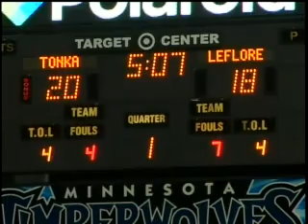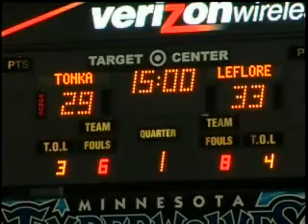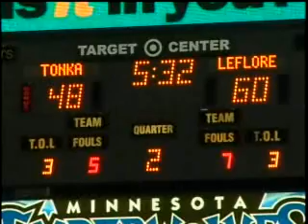Gatorade Timberwolves Shootout: Minnetonka vs. Leflore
2007 Gatorade Timberwolves Shootout: Minnetonka (MN) vs. Leflore (AL)